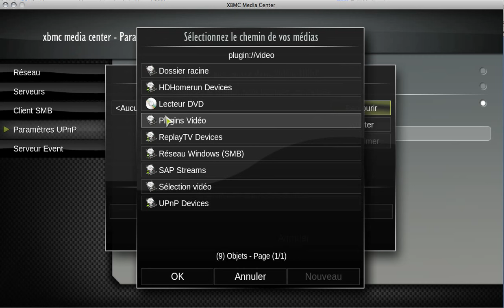tutoriel XBMC sur Mac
tutoriel d'installation de XBMC pour activer le protocole UPnP compatible avec les FreeBox HD